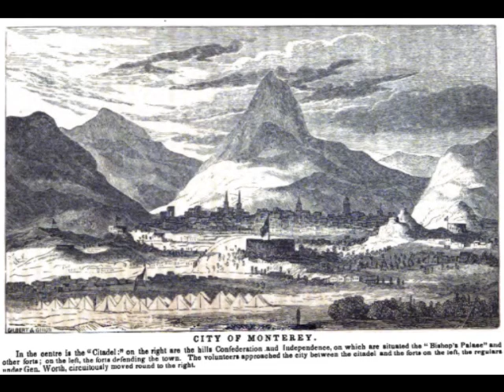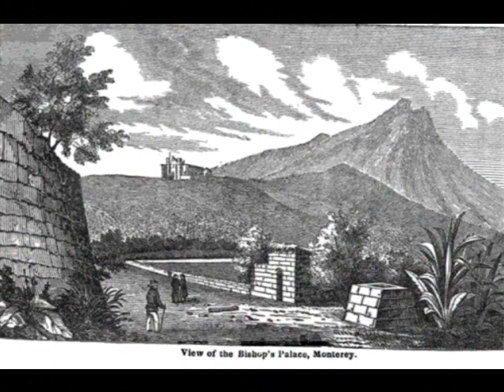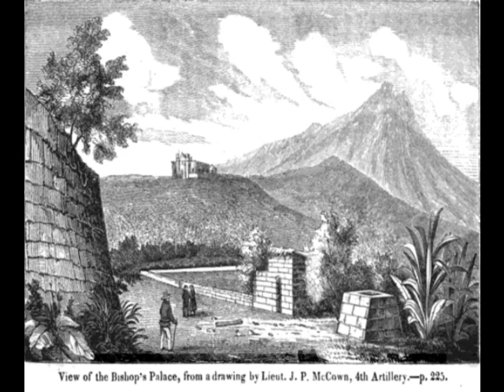General Taylor Storming Monterrey